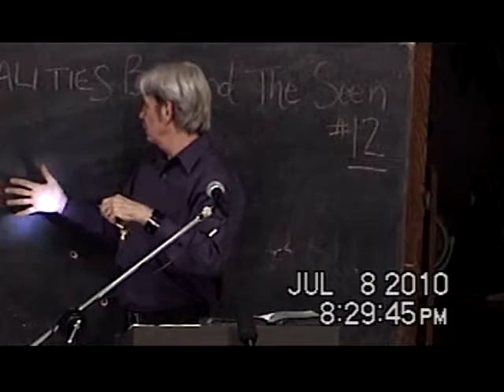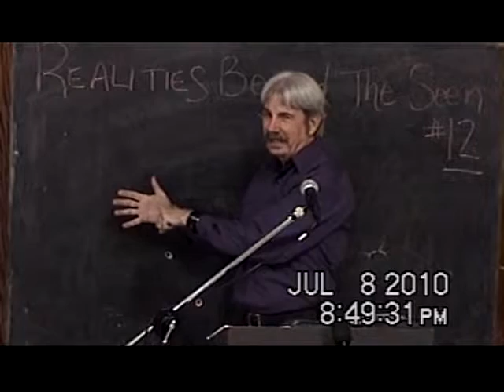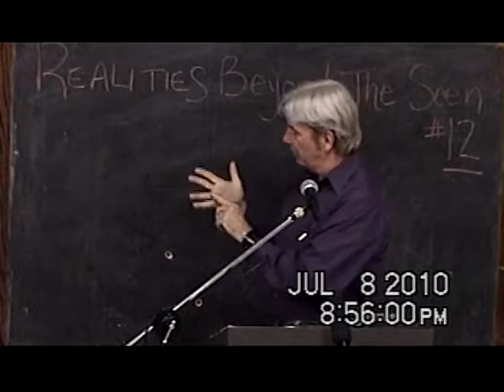12 The Science Of Shadows